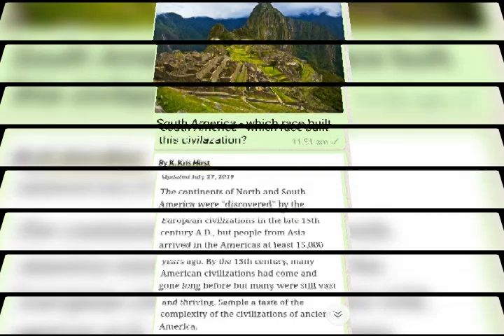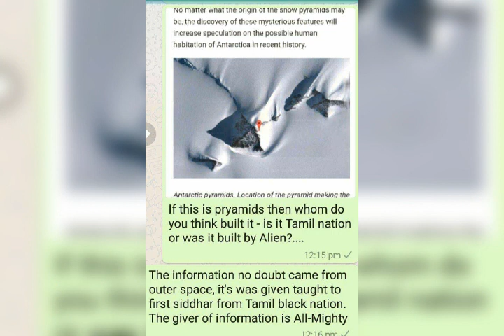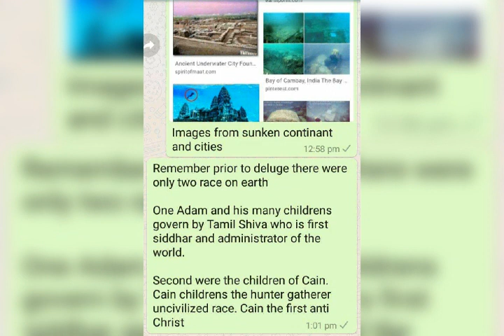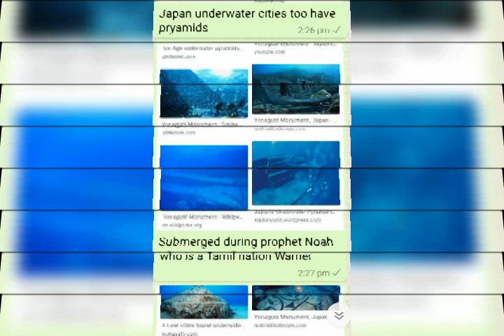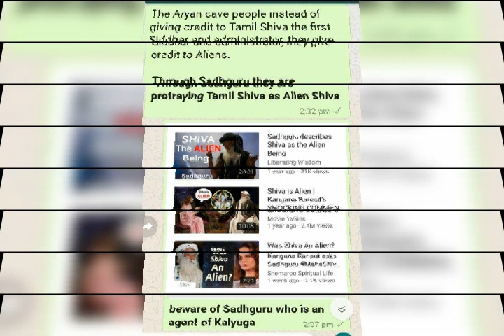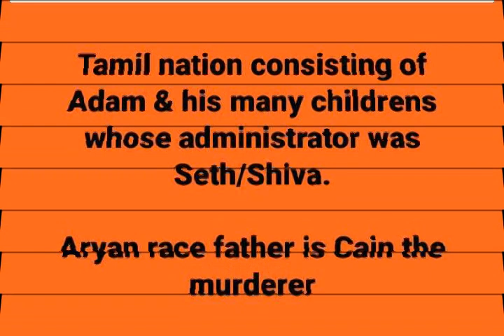Ancient civilizations across globe built by Tamil Shiva Pandian dynasty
shiva a Tamilian by DNA
Shiva not an Alien
Ancient civilizations belongs to Tamil nation
Ancient civilizations not built by Aliens